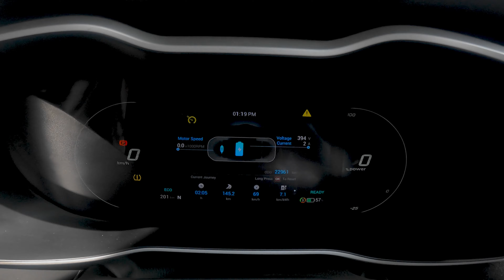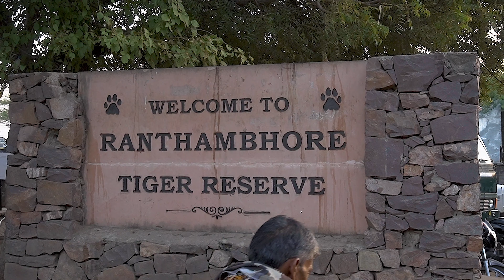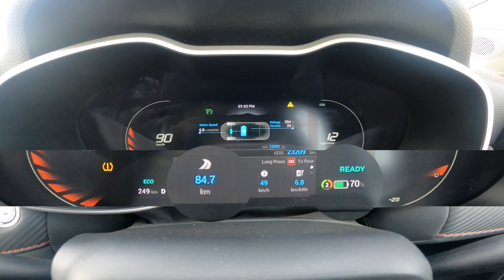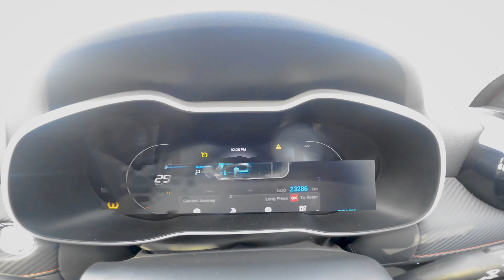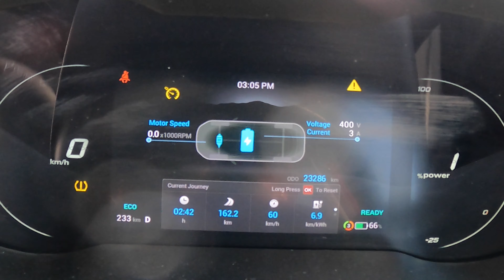2023 MG ZS EV Exclusive Roadtrip from Gurgaon to Ranthambore || Price Cut of Rs 2.5 lakh Explained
Four MG ZS EVs went from Gurgaon to Ranthambore for a quick roadtrip to understand how this electric car behaves over long distances. I was driving the Exclusive model that recently saw a price cut of Rs 2.3 lakh. At this new price, how does it fare? Plus our review of the ZS EV with a full load of four passengers, luggage and AC running.

✅ More about the 2023 MG ZS EV
➜ Recent price drop of as much as Rs 2.3 lakh makes this great VFM
➜ Top end model now gets ADAS
➜ Prices now start from Rs 22.88 lakh

➜ Location : Delhi / Rajasthan
➜ Shoot & Edit : Abhay Sharma